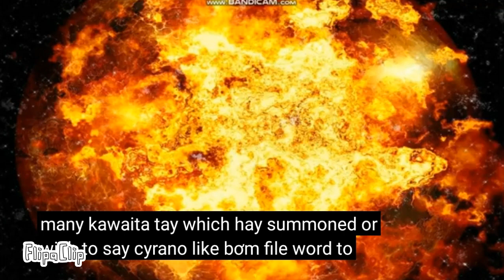Dumb Ways to Die HTF with Original Beans